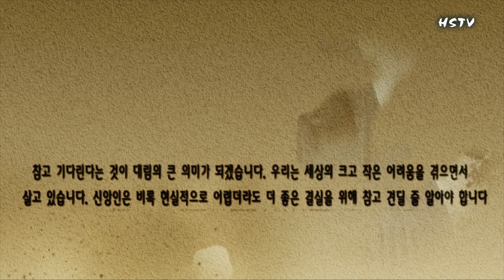오늘의양식20131215